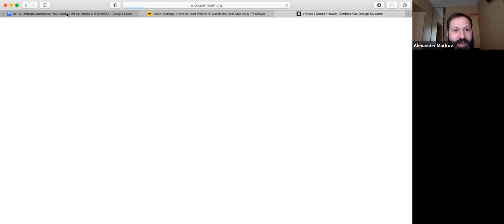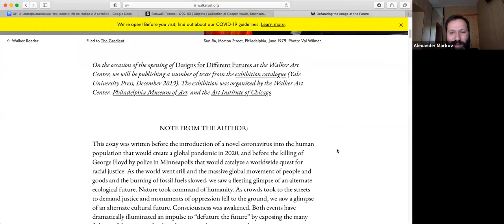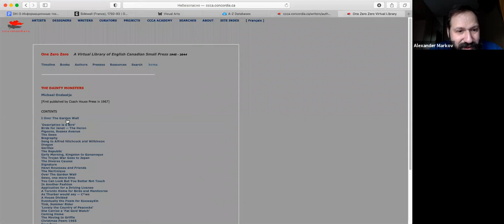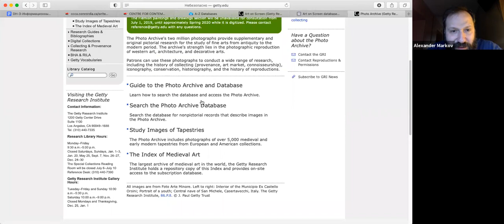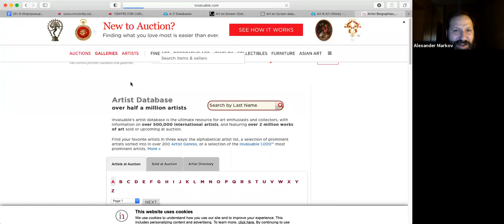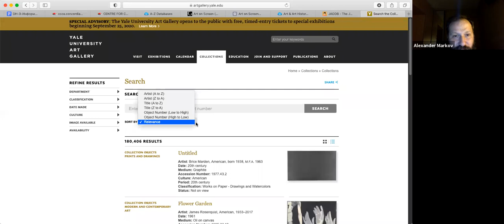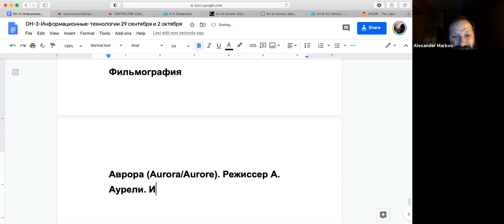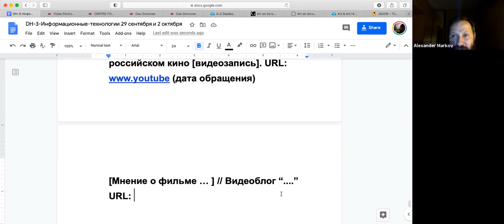Информационные технологии киноведам. 3.2. Разные базы данных